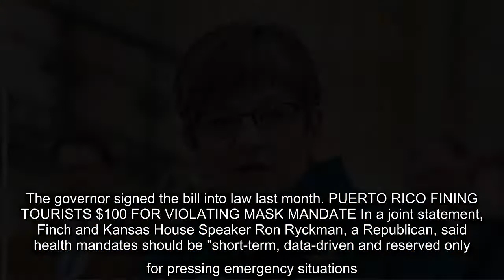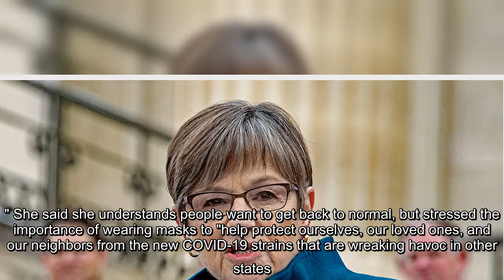Republican lawmakers in Kansas voted to end Gov. Laura Kelly’s short-lived statewide coronavirus mas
The mandate has been in place off and on since last summer.  Republican Speaker Pro Tem Blaine Finch said the revocation of the "one-size-fits-all statewide mandate" won't impact local orders. "The numbers don’t support a statewide mandate at this time," he said.  Counties in Kansas could opt out of the statewide mandate and a new law that rewrote the state’s emergency powers law gives the Legislative Coordinating Council the power to repeal Kelly’s executive orders. The governor signed the bill into law last month. PUERTO RICO FINING TOURISTS $100 FOR VIOLATING MASK MANDATE In a joint statement, Finch and Kansas House Speaker Ron Ryckman, a Republican, said health mandates should be "short-term, data-driven and reserved only for pressing emergency situations." "They should not be used to dictate Kansans’ daily lives year after year," the statement said according to KSAL-TV in Salina, Kansas.  Kelly said in a statement she was "disappointed" that Republican leaders are "more motivated ...